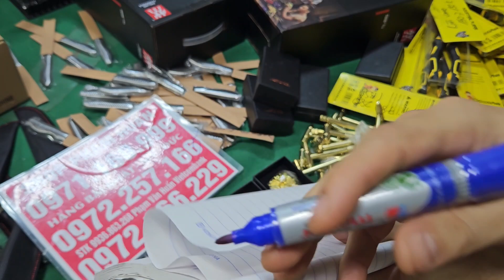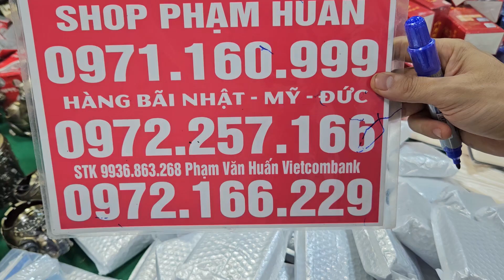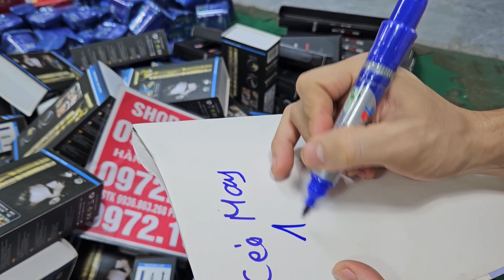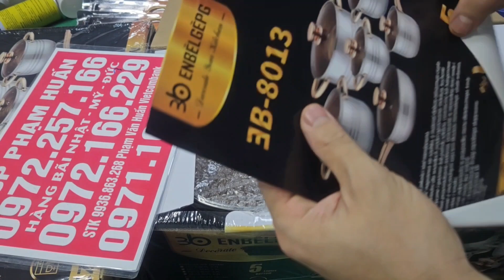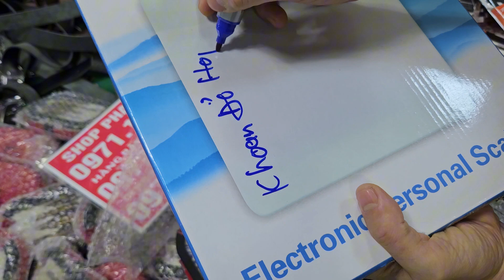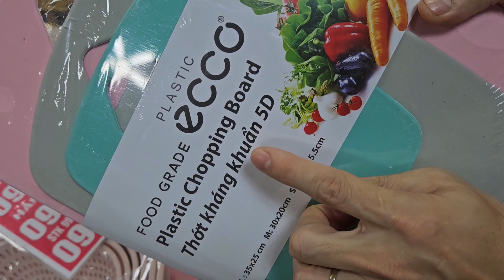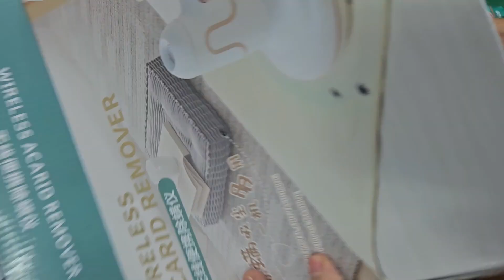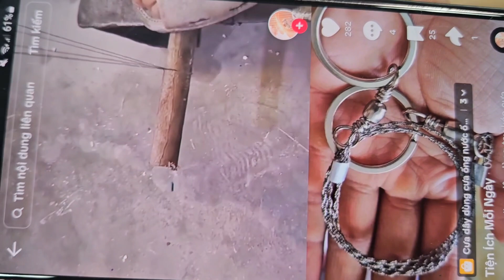BÁN NHANH LÔ ĐỒ GIA DỤNG NHẬT BẢN MÁY SAY TỎI ỚT, BỘ MÀU, ĐỒ CỔ NHẬT